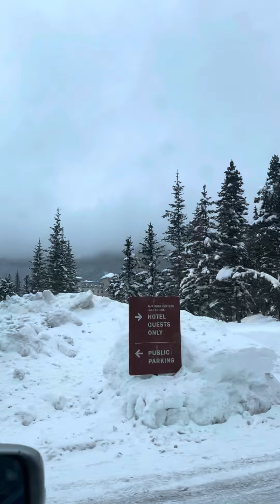Winter time at Lake Louise